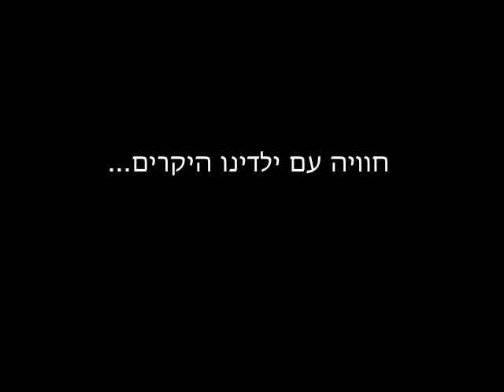MW Parents Poland Trailer 2011.mov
One minute video of MW Parents Trip to Poland, October 2011.